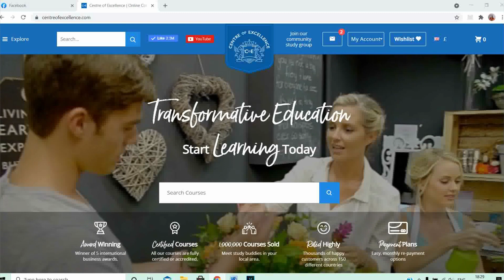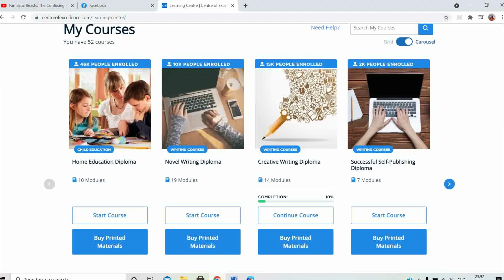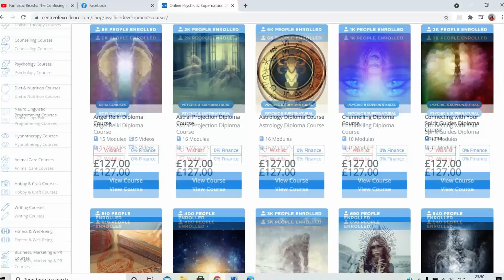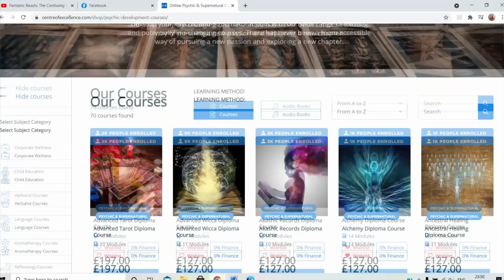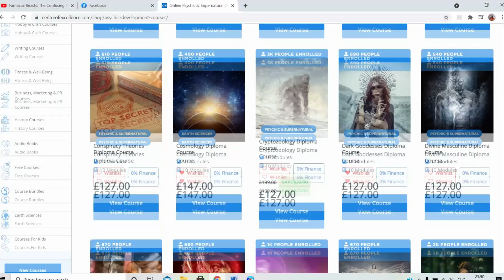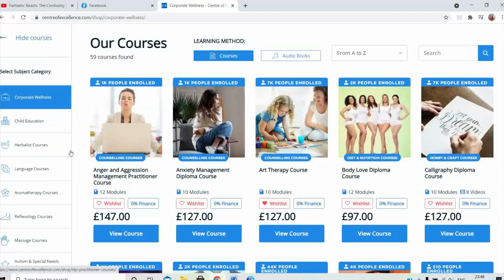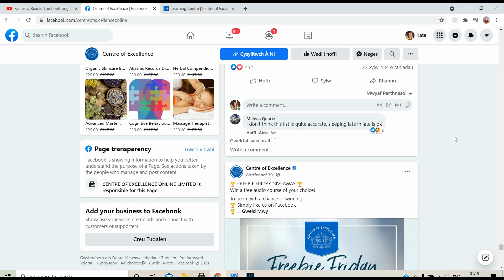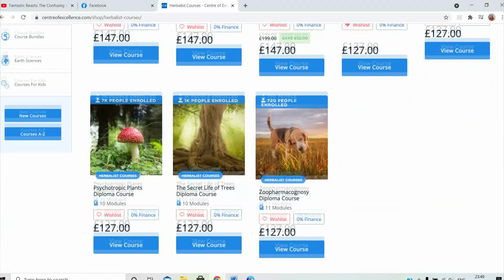Online Course Provider review 1 - Centre of Excellence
In the first of these reviews of online course providers, I look at Centre of Excellence.